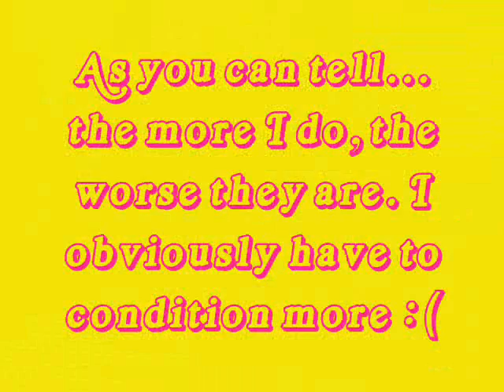First J-Turn Gainer Attempts.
First session ever trying a j-turn gainer... went decently well.